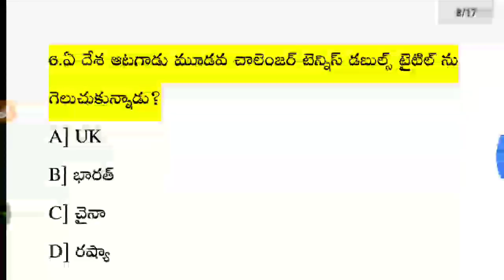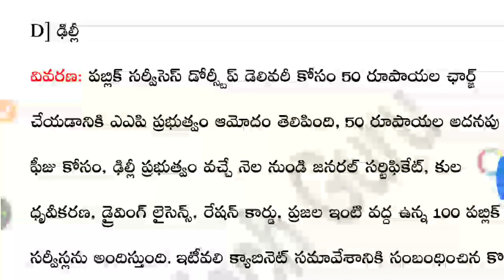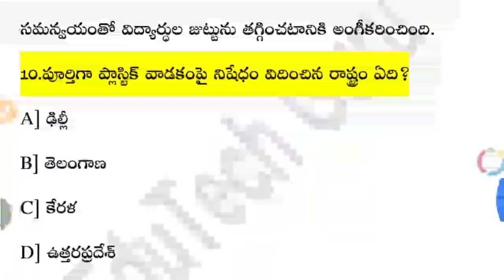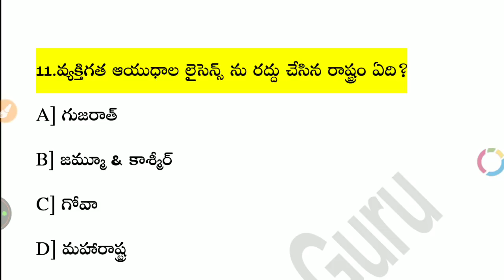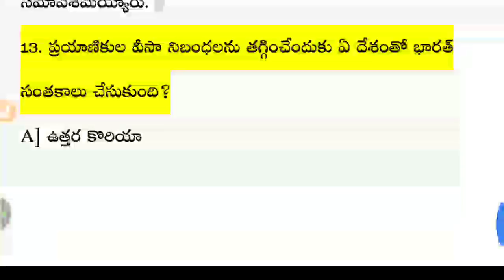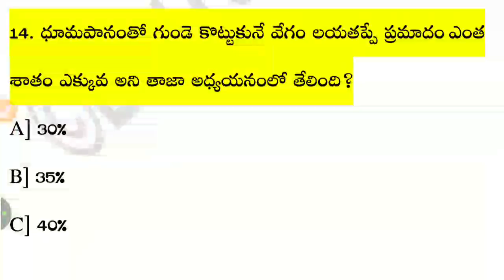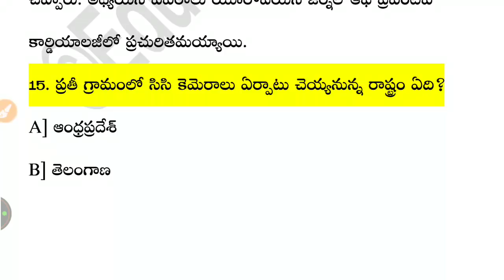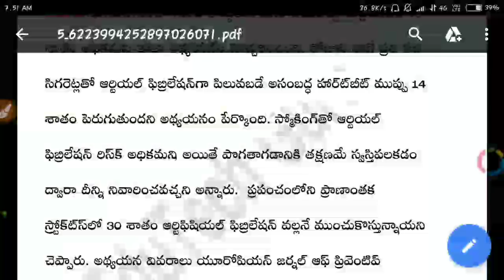15th July 2018 Current Affairs in Telugu | Daily Current Affairs in Telugu | Usefull to all Exams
15th July 2018 Current Affairs in Telugu | Daily Current Affairs in Telugu | Usefull to all Exams